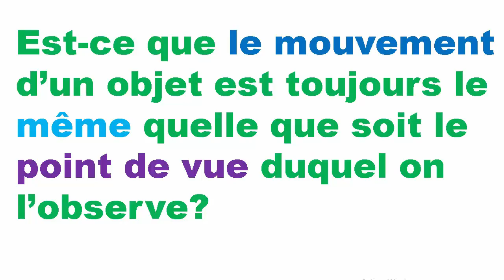Le mouvement et le repos (Notion de la relativité du mouvement): 3APIC